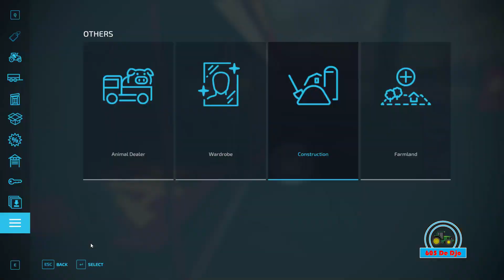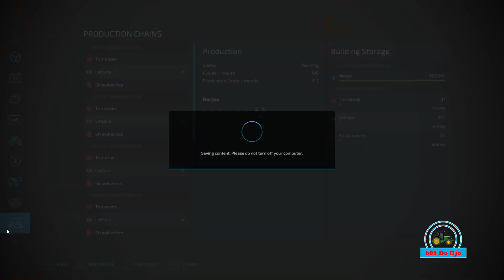FS22 Haut-Beyleron || Build Small Farm || Time lapse eps. 007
Welcome back to timelapse Haut-Beyleron 22 episode 007 and we hope enjoy watching to my video,
in this episode I will try builds small farm to spend money $190.000

farming simulator 22, farming simulator, fs 22, farm simulator 22,farm sim 22, farm simulator, farm sim 22 gameplay,
farming simulator 22 mods, farming simulator 2022, fs 22 gameplay, farming simulator 22 the Felsbrunn, lets play, farmsim,
farming simulator mods, fs mods, fs22 gameplay, fs22, landwirtschafts simulator, fs22 mods, farming simulator 22 mod,
fs 22 time lapse, fs22 short, fs 22 short youtube, ls22, fs22 Kings mods, fs22 king mods, farm sim, FS22Haut-Beyleron,